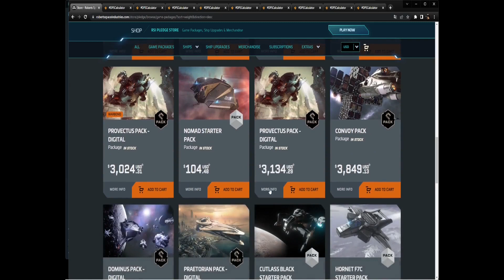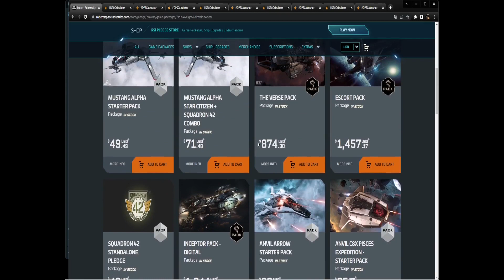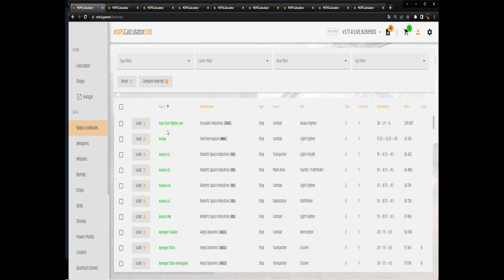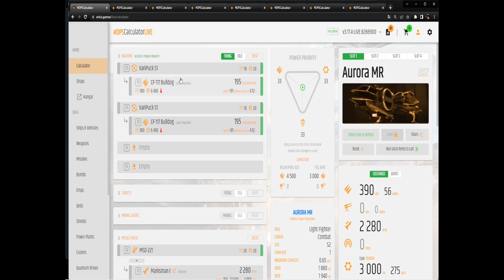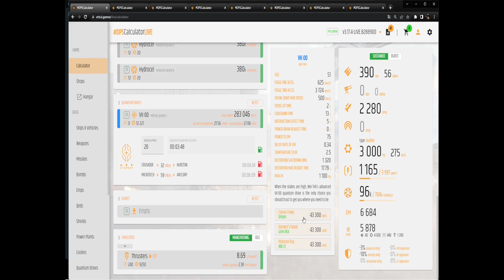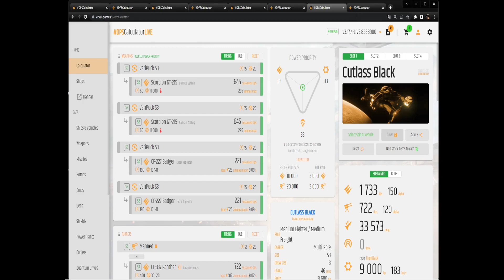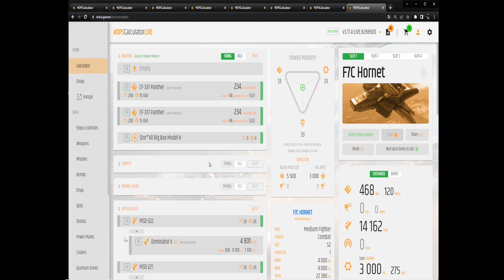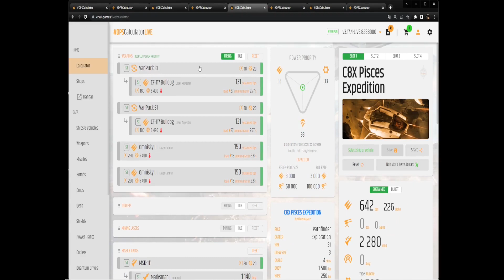Star Citizen Fr – UPGRADER EQUIPEMENT AURORA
Star Citizen Fr – Comment upgrader et ou équiper améliorer son vaisseau Aurora MR en équipement. Upgrader mon vaisseau, mes armes.

Gagnez 5000 UEC, valeur de 5$, argent du jeu en vous inscrivant à Star Citizen, numéro de parrainage: STAR-4QTM-RKZJ - Inscription ici :